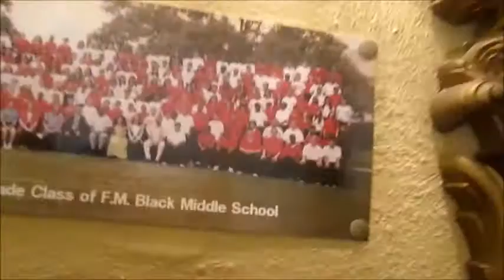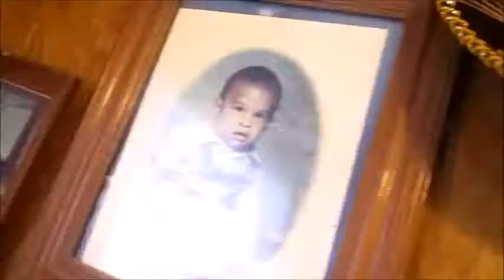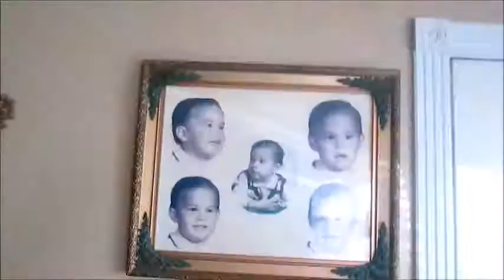MY FATA** NEEDS A WORKOUT!!!!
KIK:@Jrey851
PS4 GAMER TAG:@AmericanSnipe752